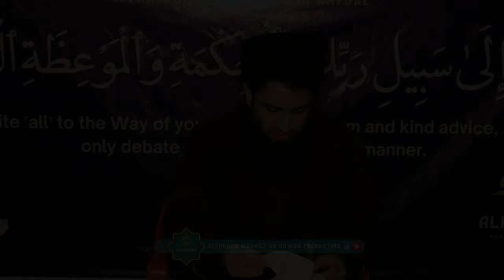SHIRK (short clip) | BR.MUZAFFAR AHMAD WAGAY | AFMD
SO THAT YOU WON'T MISS ANY UPDATES IN FUTURE.
FACEBOOK_PAGE :

 / alfurqanmark.  .

 / alfurqanmar.  .

 / alfurqanmarkaz1​​​
FOR ANY QUESTIONS/QUERIES RELATED TO THE QURAN AND SUNNAH OR FOR ANY SUGGESTIONS,